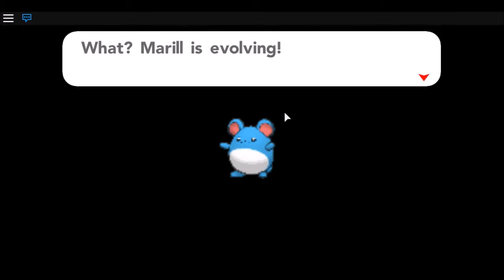GRENINJA AND KYOGRE!!!?? | Pokemon Brick Bronze